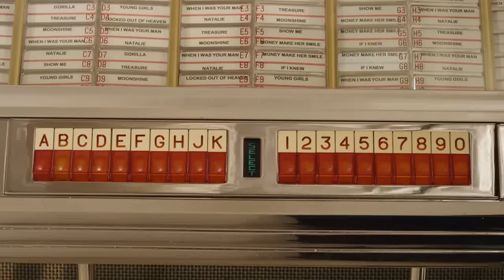Bruno Mars - Moonshine (Official Audio)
The official audio for Bruno Mars' "Moonshine" from the album 'Unorthodox Jukebox' album.

for dates and more info.

The official YouTube channel of Atlantic Records artist Bruno Mars.

11x GRAMMY Award winner and 27x GRAMMY Award nominee Bruno Mars is a celebrated singer, songwriter, producer, and musician with iconic hits like "The Lazy Song", "That's What I Like", "Just The Way You Are", "24K Magic", "Locked Out Of Heaven", and "When I Was Your Man". His legendary body of work also includes blockbuster albums such as Doo-Wops & Hooligans, Unorthodox Jukebox, and 24K Magic, as well as era-defining collaborations like "Uptown Funk" with Mark Ronson, "Finesse" with Cardi B, and "Nothin' On You" with B.o.B. Forever classic, yet supremely innovative, Bruno continues to redefine music, style, and popular culture, pushing the boundaries of pop, R&B, funk, soul, hip-hop, and dance, and remains as influential as ever.